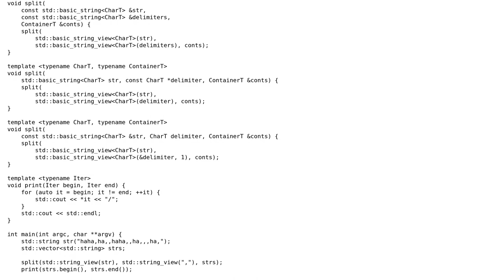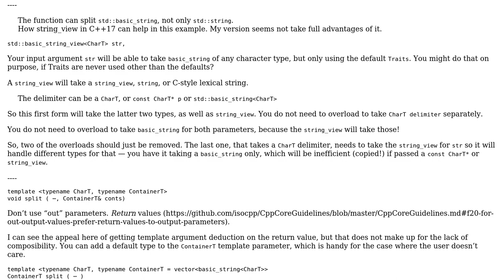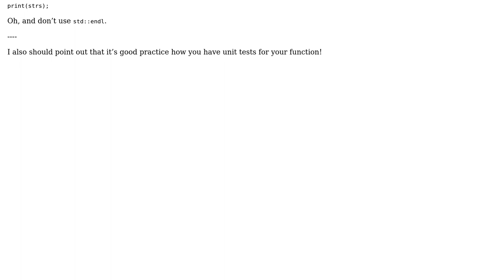Code Review: Template function for splitting strings in C++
With thanks & praise to God, and with thanks to the many people who have made this project possible! | Content (except music & images) licensed under CC BY-SA | Music | Images & others | With thanks to user Saddle Point user JDlugosz user 200_success and the Stack Exchange Network Trademarks are property of their respective owners. You are responsible for your own actions.